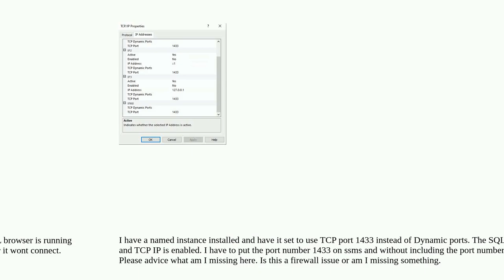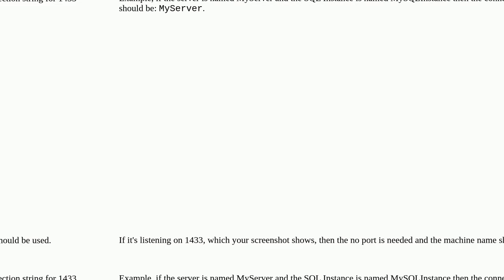Dba: Named Instance to use port 1433 but ssms needs to include port 1433 for remote connection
Named Instance to use port 1433 but ssms needs to include port 1433 for remote connection

A special thanks goes out to the community

  dynamic-ports sql-server tcpip sql-server-2022 namedinstance